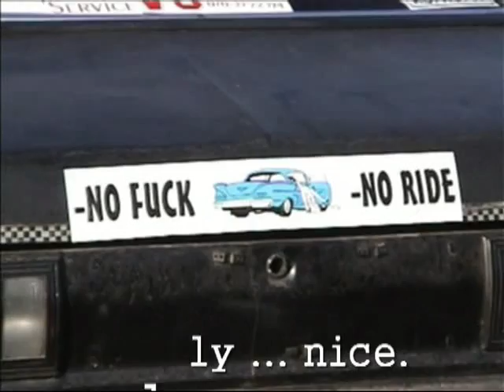Just a test - will delete soon.